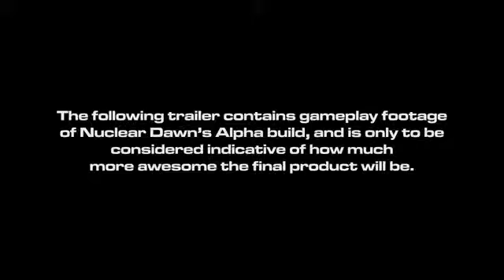Nuclear Dawn Teaser Trailer #22025